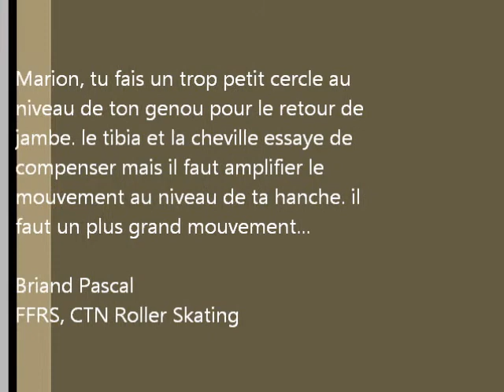marion Kay LD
Marion Kay LD 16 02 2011